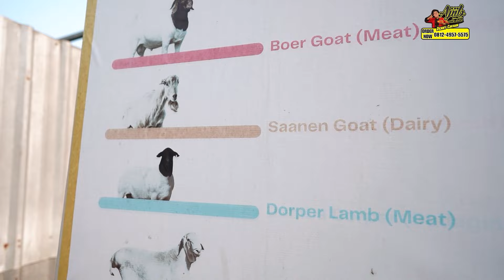SUPER LENGKAP!! REVIEW HARGA DOMBA DORPER FULLBLOOD, AWASSI DAN CROSS BOER BURJA FARM MALANG!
BURJA FARM
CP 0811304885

Asblanas TV

Untuk Kolaborasi Bisnis dan Info Lain-Lain Hubungi:
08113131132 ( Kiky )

Terima Kasih :)
Asblanas.TV